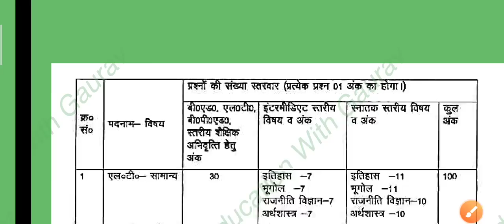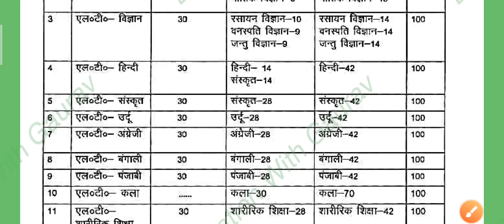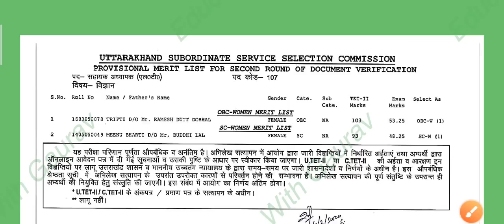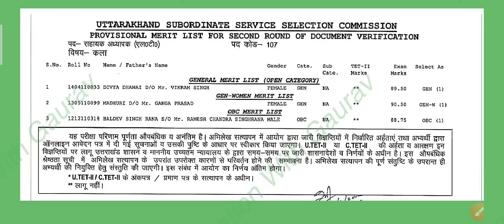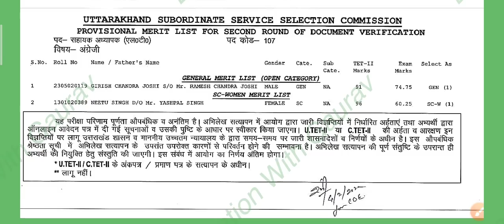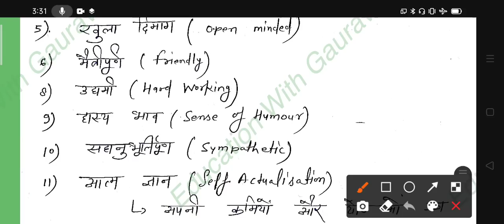uttrakhand Lt/ Teaching aptitude/शिक्षको में छात्रों के प्रति अभिवृति।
Teaching aptitude for uttrakhand Lt

uttarakhand lt teaching aptitude, uttarakhand lt teaching aptitude syllabus, uttarakhand lt teaching aptitude book